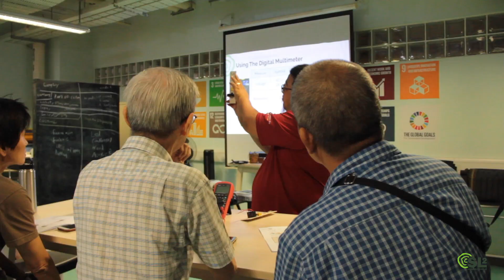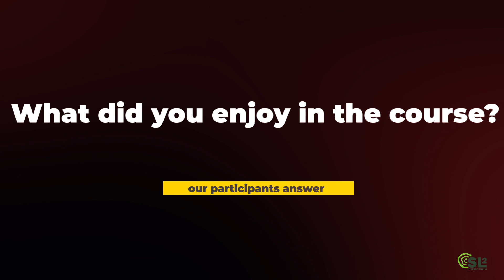Handyman Series Intro Video 19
This video is about some of our courses that we run and how we have been successfully delivering these courses to any man on the street. You will get hands-on experience to learn skills and understand the approach to get things fixed by yourself. Thus saving time waiting for servicemen and money for sure.*

The icing on the cake is that you know what to look out for and how a good job is done at the end of each course.

So come join us to learn how to do-it-yourself.

* - warning!!! Very addictive and friendly.